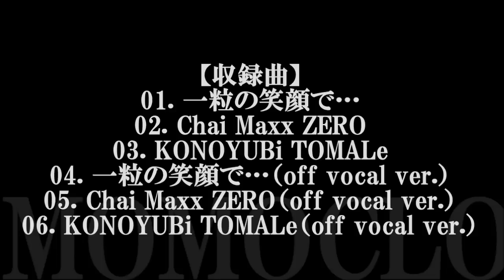ももいろクローバーZ／「一粒の笑顔で…」 （クリスマスライブ「ももいろクリスマス2014」テーマソング）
ももいろクローバーZの新曲「一粒の笑顔で…」はクリスマスライブ「ももいろクリスマス2014　さいたまスーパーアリーナ大会～Shining Snow Story～」テーマソング）

【無料公開】23：59：59まで
スマホを5分いじるだけで月27万円‼‼　ももクロDVD観ながらでも稼げる方法無料プレゼントｗｗｗ

「一粒の笑顔で…／Chai Maxx ZERO」
※両A面期間限定シングル

新録曲3曲＋各off vocal ver.含む全6曲収録

1.一粒の笑顔で…
2.Chai Maxx ZERO
3.KONOYUBi TOMALe
4. 一粒の笑顔で…(off vocal ver.)
5. Chai Maxx ZERO(off vocal ver.)
6. KONOYUBi TOMALe(off vocal ver.)

▼週末ヒロイン ももいろクローバーZ オフィシャルサイト

動画にコメントお願い致します。

▼特報映像弐「ももいろクリスマス2013 ～美しき極寒の世界～」／ももいろクローバーZ（WHITE HOT BLIZZARD MOMOIRO CHRISTMAS 2013）

▼特報映像「ももいろクリスマス2013 ～美しき極寒の世界～」／ももいろクローバーZ（WHITE HOT BLIZZARD MOMOIRO CHRISTMAS 2013）